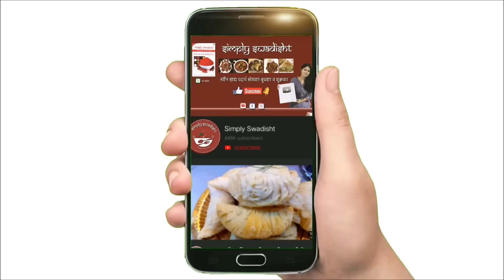४ बटाटे असतीलच घरात..नक्की ट्राय करा हा नाष्टा/१० मिनटात प्लेट रिकामी../ 10 mins chicken pattice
To order  Simply Swadisht  masala

Get your favourite Oddy products from below links :

Oddy Ecobake
Oddy Uniwraps
Oddy Uniwraps Multi-Purpose Snack Bags
Oddy Ecobake Cooking Paper Tray
Oddy Ecobake Non Stick Liners - Perforated

कुरकुरीत चिकन कबाब
साहित्य-
चिकन खीमा - 500 ग्रॅम
5 पातळ कापलेले बटाटे
२ चमचे आले लसूण पेस्ट
1 स्पून लाल मिरची
1 sp गरम मसाला पावडर
१ ते २ हिरव्या मिरच्या

मीठ
4 चमचे बेसन
4 चमचे कॉर्नफ्लोअर किंवा आवश्यकतेनुसार
तळण्यासाठी तेल
crispy chicken kabab
ingredients-
chicken kheema- 500 gms
5 thin cut potatoes
2 tbsp garlic ginger paste
1 sp red chilli
1 sp garam masala powder
1 to 2 green chillis
coriender
salt
4 tbsp gram flour
4 tbsp cornflour or as per required
oil to fry
धणे